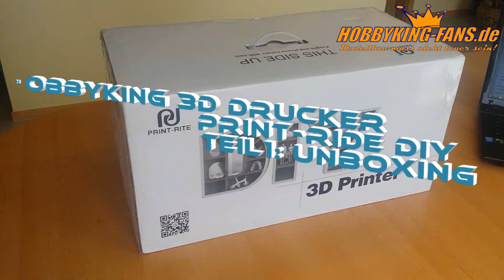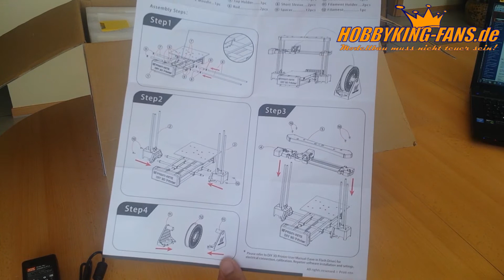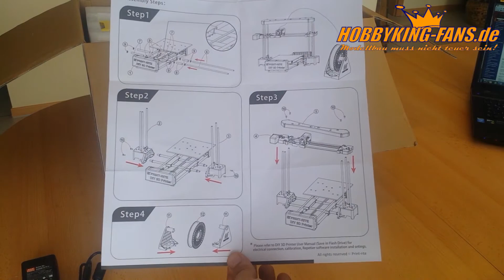HK Print-Rite DIY 3D Printer Testbericht Teil 1 Unboxing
Hobbyking Print-Rite DIY 3D Printer Deutscher Test von Hobbyking-fans.de
 - Unboxing
 - Aufbau
 - Erstinstallation
 - Tricks